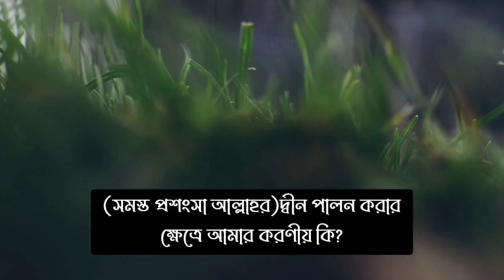ময়লা খেয়ে থাকতে হলেও পুরুষদের সাথে কাজ করবেন না॥ ~ শায়খ আব্দুল আযীয বিন আব্দুল্লাহ বিন বায (রহ.)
☑️ এই চ্যানেলটির একমাত্র উদ্দেশ্য কুর‘আন ও সুন্নাহ্‌র আলোকে ইসলামের প্রকৃত বার্তা ছড়িয়ে দেয়া...।
☑️ এই চ্যানেলটির সর্বস্বত্ব উন্মুক্ত। এই চ্যানেলের যে-কোনো ভিডিও স্বাধীনভাবে যে-কোনো মাধ্যমে প্রকাশ ও প্রচার করতে পারেন।
☑️ এই চ্যানেলে প্রকাশিত কোনও ভিডিওর কপিরাইট সম্পর্কিত কোনও অভিযোগ থাকলে জানাবেন, আমরা ভিডিও সরিয়ে নিব।

কৃতজ্ঞতা প্রকাশ করছি সেই সমস্ত ইউটিউব চ্যানেলের মালিক, বক্তা এবং তাদের সাথে সম্পৃক্ত সকল কর্মকর্তা ও দ্বীনি ভাইদের, যাদের চ্যানেল থেকে আমরা ভিডিও সংগ্রহ করে বিষয়ভিত্তিক ভাবে শর্ট/পূর্ণাঙ্গ ভিডিও আকারে আমাদের চ্যানেলে আপলোড করেছি এবং করছি। আল্লাহ সেই সমস্ত চ্যানেলের সাথে সম্পৃক্ত সকল দ্বীনি ভাইদের প্রত্যেককে উত্তম বদলা বা প্রতিদান দিক, আমীন।